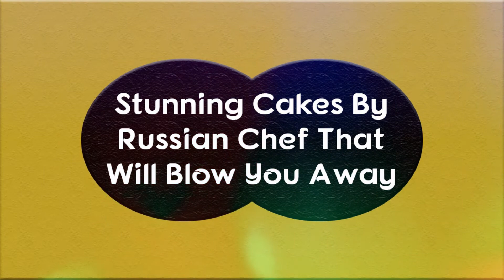Most Creative Stunning Cakes Made By Russian Chef That Will Blow You Away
Thanks